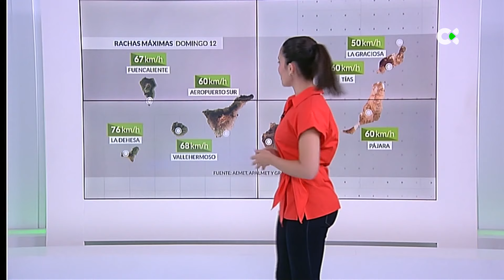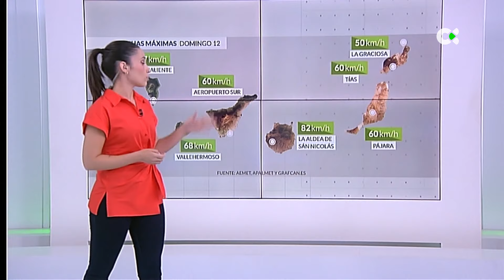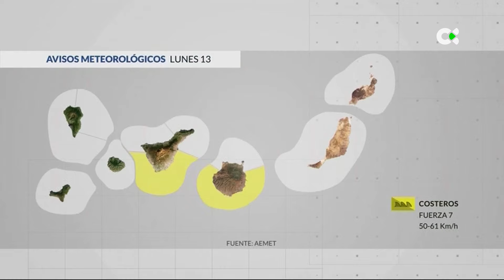El tiempo TN1 | 12/05/24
“EL ALISIO SEGUIRÁ SOPLANDO CON INTENSIDAD ESTE LUNES”

Comenzaremos la semana con viento alisio que soplará fuerte en costas e interiores del noroeste y sureste de las islas. Las rachas máximas podrán superar los 40km/h en cumbres de El Hierro, La Gomera y Gran Canaria, y los 70 km/h en interiores y costas expuestas. En el mar, debido al viento, el oleaje cobrará altura. En costas del norte y vertiente este de las islas, habrá fuerte marejada, mar de fondo del Nordeste 2-2,5m. En el suroeste, habrá marejadilla con olas ≤0.5m. Mar a dentro y en canales entre islas, habrá áreas de mar gruesa. Debido a esto, la AEMET mantiene para el lunes el aviso amarillo por fenómenos costeros, que afecta a costas del sureste y oeste de Gran Canaria y a las del sureste de Tenerife.

En el cielo, tendremos nubes bajas en el norte de las islas de mayor relieve, y en el norte y oeste de Fuerteventura y Lanzarote. En las islas capitalinas podrá llover de fama débil y ocasional a primeras y últimas horas. Las temperaturas no cambiarán. Seguiremos con valores de entre 26-28 ºC en interiores del sur y oeste de las islas.

Por isla:

EL HIERRO: Cielos con intervalos nubosos en la vertiente norte, más importantes durante la primera mitad del día. Rachas máximas ≥70 km/h en El Pinar, La Dehesa.

LA PALMA: Nubes bajas en litorales del norte y noroeste. Intervalos en costas e interiores del sureste todo el día. Rachas máximas 60-70 km/h en el noroeste y sureste de la isla.

LA GOMERA: Cielos nubosos en la mitad norte a lo largo de toda la jornada. Las rachas máximas podrán alcanzar los 70 km/h en zonas de cumbres e interiores.

TENERIFE: Cielos con intervalos de nubes bajas en la vertiente norte, tendiendo a nubosos en el noreste, donde podrá caer alguna gota por la mañana y al final del día. Por la mañana, nubes en el suroeste, que por la tarde persistirán en el sur de la isla. Rachas máximas ≥60 km/h en vertiente este y noroeste.

GRAN CANARIA: Nubosidad compacta en costas e interiores del norte y este, donde podrá llover de forma débil y ocasional a primeras y últimas horas. Por la mañana, intervalos en el sur, pero predominará el sol. Rachas máximas ≥ 80 km/h en interiores del oeste y ≤70 en el sureste.

FUERTEVENTURA: Intervalos nubosos por la mañana y a últimas horas en el norte y vertiente oeste. Rachas máximas 60-70 km/h en interiores del oeste de Fuerteventura y a la península de Jandía.

LANZAROTE: Intervalos de nubes bajas en la vertiente oeste y norte de Lanzarote, durante todo el día, abriendo amplios claros en horas centrales. Rachas máximas ≥60km/h en interiores.

LA GRACIOSA: Intervalos de nubes bajas toda la jornada, a mediodía veremos más el sol. Rachas máximas entre 50-60 km/h a lo largo de la mañana.